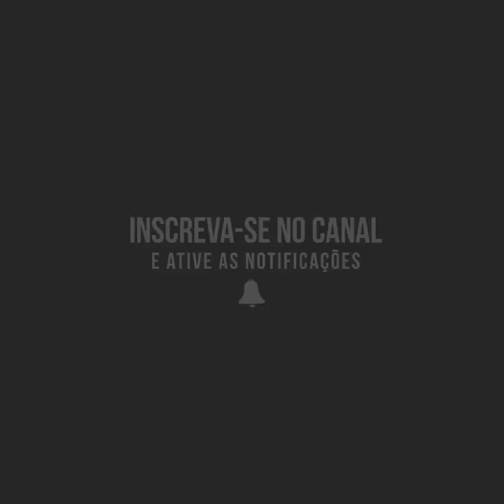GREAT PUMP GLUTE WORKOUT - LOVELYLESH